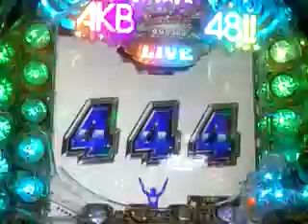ＣＲぱちんこＡＫＢ４８ ＡＫＢフェステイバル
これは耳に残る☆